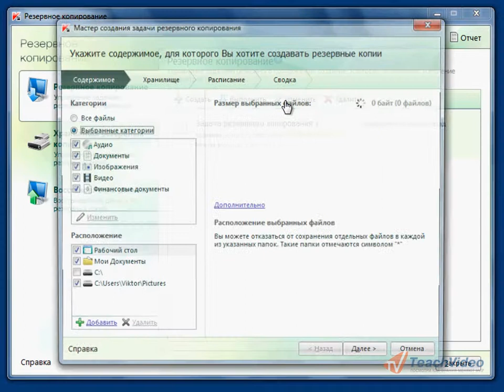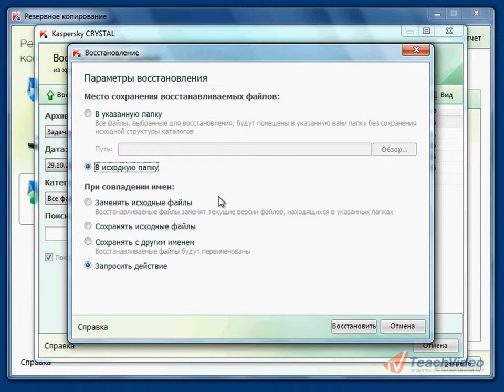Настройка и восстановление Kaspersky Crystal (8/15)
Доступ к настройкам и обновлению существующих резервных копий осуществляется на вкладке «Резервное копирование» одноименного окна приложения.